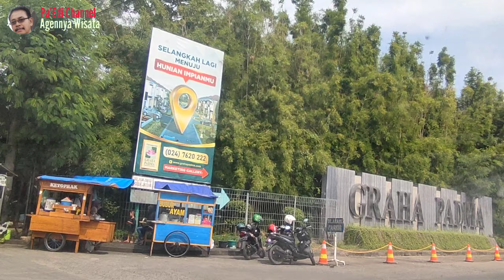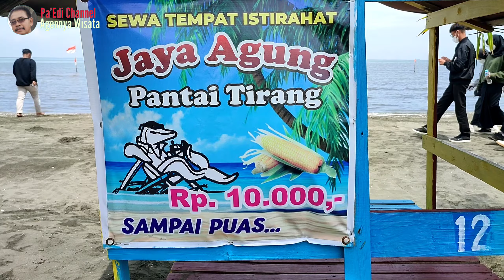Pantai Tirang Semarang Pesona Wisata Pantai ~ Pa'Edi Channel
Pa'Edi Channel
Pantai Tirang Semarang Pesona Wisata Pantai
merupakan salah satu destinasi wisata alam yang cukup di kenal masyarakat di Semarang.
Pantai Tirang Semarang Pesona Wisata Pantai tepatnya beralamat di Desa Tambakrejo, Tugurejo, Tugu, Kota Semarang, Jawa Tengah.
Pantai Tirang Semarang Pesona Wisata Pantai menurut informasi dulunya adalah sebuah pulau yang bernama Pulau Tirang. Namun karena fenomena abrasi yang sangat hebat secara terus menerus,  pada akhirnya hilang, lalu terbentuk garis pantai, maka terbentuklah Pantai Tirang Semarang Pesona Wisata Pantai ini.
ini lokasinya tak begitu jauh dari objek wisata pantai Pantai Maron. Antara Pantai Tirang Semarang Pesona Wisata Pantai dengan pantai Maron hanya dibatasi oleh aliran Sungai Silandak.
Pantai Tirang Semarang Pesona Wisata Pantai letaknya juga relatif dekat dengan Bandara Internasional Ahmad Yani, sehingga para wisatawan yang datang ke Pantai Tirang Semarang Pesona Wisata Pantai bisa menyaksikan pesat yang sedang take off maupun landing.
ini sering menjadi prioritas bagi sebagian besar wisatawan yang berasal dari luar Semarang.